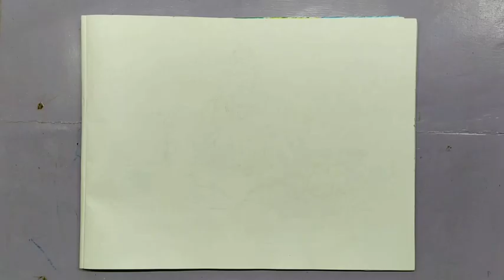Pencil drawing//Shiva// Maha Shivaratri special drawing.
Pencil drawing. maha Shivaratri special drawing.  night of maha shiva.